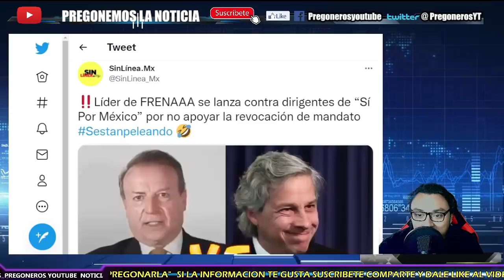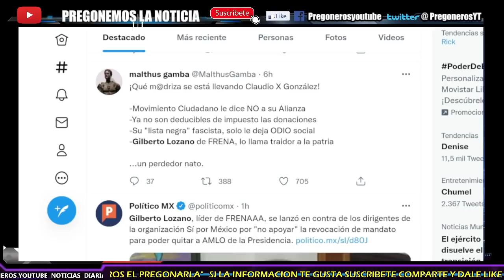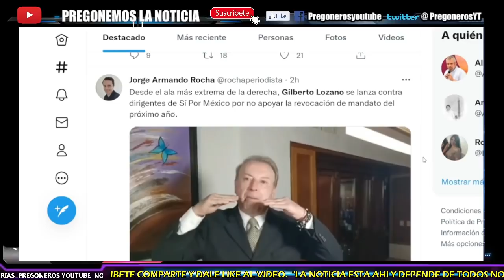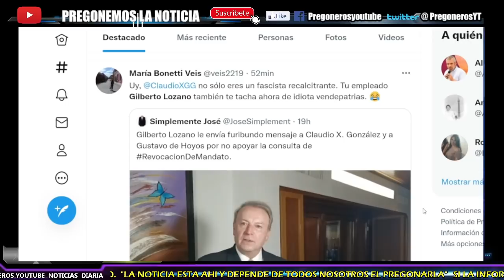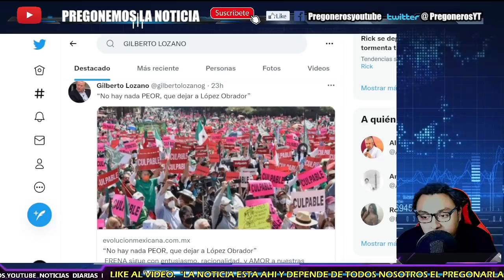¡ ROMPE CON CLAUDIO X GONZALEZ ! ¡ GILBERTO LOZANO ESTALLA POR NO APOYAR LA REVOCACION DE MANDATO !